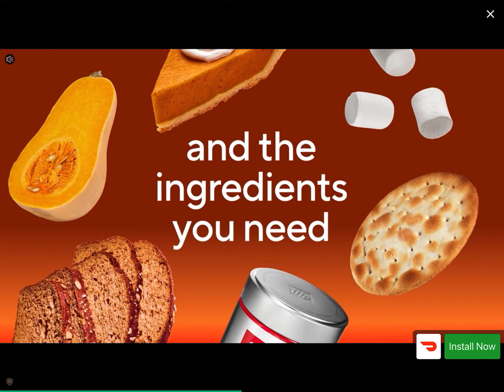Criminal Russia Part 3 Gameplay